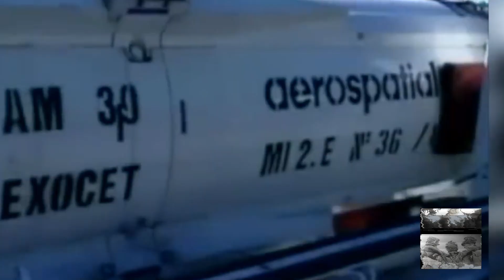Malvinas Argentinas, las pelotas grandes de nuestros pilotos !